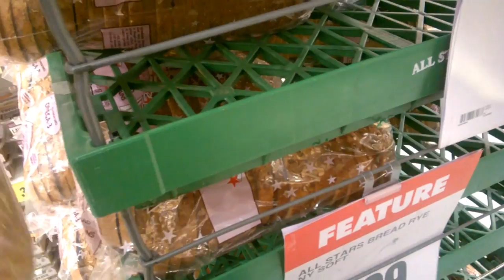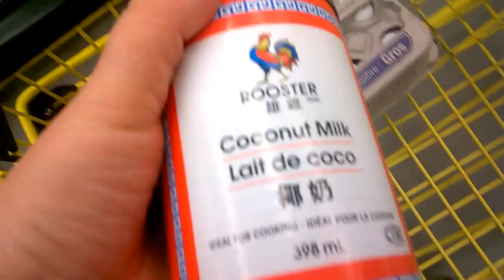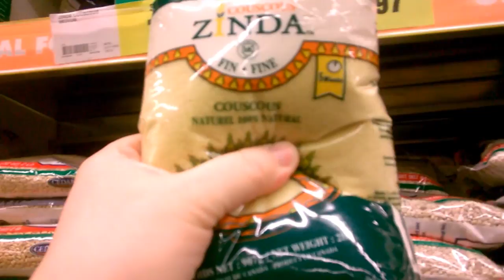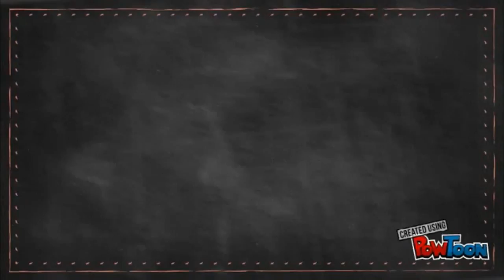ответ на вопрос о менталитете и друзьях в Канаде, как мы привыкали к новому ритму жизни